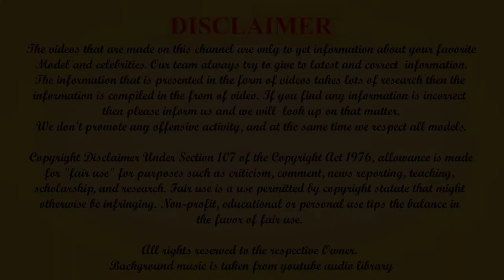Nadia Aboulhosn Biography| Plus size | BBW | Fact, Family & More wiki biography | Models from World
Nadia Aboulhosn Biography| hot girl | Size, Family & More wiki biography | Models from World | Who is Nadia Aboulhosn | Plus size | BBW |

Nadia Aboulhosn boyfriend, Nadia Aboulhosn biography in hindi, Nadia Aboulhosn family, Nadia Aboulhosn tik tok meme, Nadia Aboulhosn husband, Nadia Aboulhosn hot video,
Nadia Aboulhosn success story in hindi, Nadia Aboulhosn life history in hindi, top 10 facts about Nadia Aboulhosn , strange facts about Nadia Aboulhosn , Nadia Aboulhosn bio, Nadia Aboulhosn life journey, Nadia Aboulhosn life story, Nadia Aboulhosn biography hindi 2021, Nadia Aboulhosn lifestyle 2021, Nadia Aboulhosn car collection, Nadia Aboulhosn net worth, pornstar, model bio, model biography, biography, curvymodel, curvy girl, curvy try on, fashion, plus size, curvemodel, curvy, curvywomen, plussizemodel, big models bikini try on

holly randall unfiltered, holly randall,

Note : This Video is based on my internet research, it may not be 100% accurate. This Video Is Only Educational Purposes only.

The videos that are made on this channel are only to get information about your favorite
 Model and celebrities. Our team always try to give to latest and correct  information.
The information that is presented in the form of videos takes lots of research then the
information is compiled in the from of video. If you find any information is incorrect
then please inform us and we will  look up on that matter.

We don't promote any offensive activity, and at the same time we respect all models.